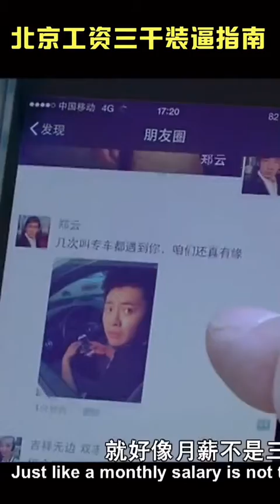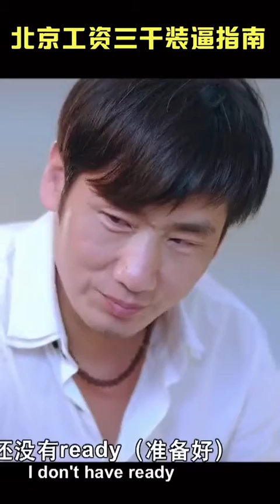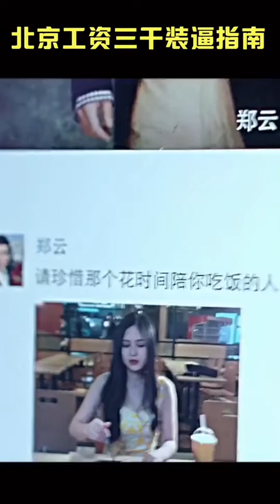月入三千如何装得一手好逼？